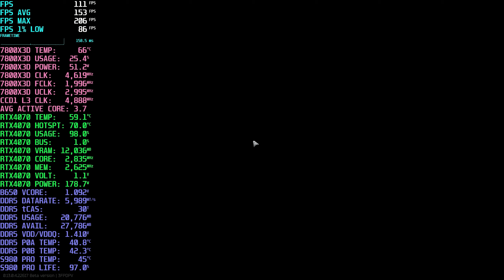EFT \\ Lighthouse \\ 4070 + 7800X3D + DDR5-6000C30 // B650M DS3H // 1440 Native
Is this the "new 3080?"

Max undervolt -30. Running 32GB DDR5 2x16 SK Hynix A Die at 6000 CL30. Gigabyte B650M DS3H. Resizable BAR is enabled. Everything is being displayed on a Samsung Odyssey Neo G8 4K 240Hz 1000R panel. 2 PC setup, capture card is an Elgato 4K60 Pro Mk2. Setup and configuration details below. Enjoy.

2K QHD, 2560x1440 Native, Textures high, Shadows low, LOD 2.5, Visibility 2000, TAA High, HBAO max performance, SSR low, Anisotropic Filtering on, Sharpness +0.1, PostFX OFF, Binaural audio OFF

VIDEO CONTENTS
00:00 Intro
00:05 Showing graphics settings
00:17 EFT \\ Lighthouse \\ 4070 + 7800X3D + DDR5-6000C30 // B650M DS3H // 1440 Native
06:55 Lol... really dude...? Litguine is obviously a very highly skilled player :D

CPU: AMD Ryzen 7 7800X3D Zen 4 AM5
GPU: Zotac GeForce RTX 4070 Trinity 12GB
MOTHERBOARD: Gigabyte B650M DS3H
RAM: 32GB Teamgroup T-Force Delta RGB 7200C34 (2x16GB SK Hynix A Die)
STORAGE: Samsung 980 Pro 1TB
PSU: Be Quiet! Straight Power 11 1200W Platinum 80+
COOLER: Coolermaster ML240L V2 White push/pull
CASE: Open Benchtable V2 (Black)
MONITOR: Samsung Odyssey Neo G8 32" 4K 240Hz 1000R
MOUSE: Razer Death Adder V3 Pro
KEYBOARD: Logitech MX Mechanical Mini Tactile

BIOS
- Version: F5b
- Checksum : B7A3
- Update AMD AGESA 1.0.0.5 C
CPU
- Undervolt -30
OS
- Windows 11 Pro Version: 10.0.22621 Build 22621
RAM
- 6000C36
GPU

CPU: Intel i9-13900K
GPU: Gigabyte GeForce RTX 4080 16GB AERO OC
MOTHERBOARD: ASUS ROG Maximus Z790 Apex
STORAGE: Samsung 990 Pro 1TB
PSU: Be Quiet! Straight Power 11 Platinum 1200W
CPU BLOCK: Bykski CPU-XPR-A-MC-V3
RAM HEATSPREADERS: Bykski B-MRCOV-X-V2
RAM BLOCK: Bykski B-RAM-X-V4
M2 BLOCK: Bykski B-NVME-SL
RADIATOR: Alphacool NexXxos XT45 1260mm
RESERVOIR/PUMP: XSPC D5 Photon 170 V3 White
TIM: Alphacool Apex 17 W/mK Thermal Grease
COOLANT: EKWB EK-Cryofuel Premix Solid Cloud White
FANS: Noctua NF-A20 Chromax Black 200mm (x4) White Shock Absorbers
CASE: Open Benchtable (Streacom) BC1 V2 Titanium
MONITOR: Samsung Odyssey G7 32" 2K 240Hz 1000R
MOUSE: G-Wolves HSK Pro 4K Grey

BIOS
- Version: 0812
OS
RAM
- 8000C38
GPU

ELGATO 4K CAPTURE SETTINGS
- Format: HEVC (H.265)
- Frame Size: 2560x1440 QHD
- Frame Rate: 60